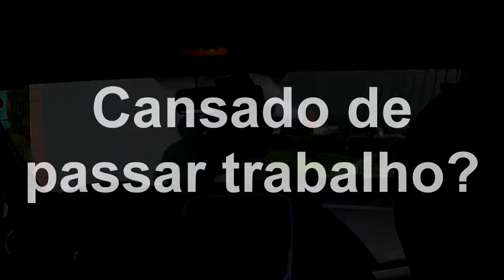534 FAMÍLIAS TERÃO QUE SER REASSENTADAS DEVIDO A OBRA DA NOVA PONTE DO GUAÍBA